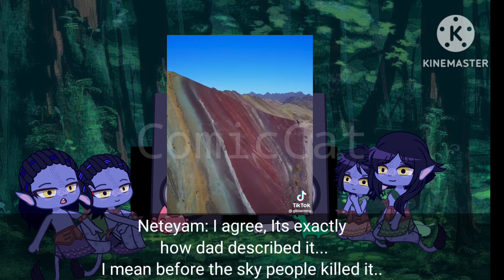Avatar reacts//Jake Sully's kids react to Avatar 1 + Earth//Gacha//Part 2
Avatar React//Avatar 1// Avatar 2// Jake Sully's kids react to him// Sully Kids//Original//Part 1

Please don't steal!

Apps used
•Gacha club
•Kinemaster